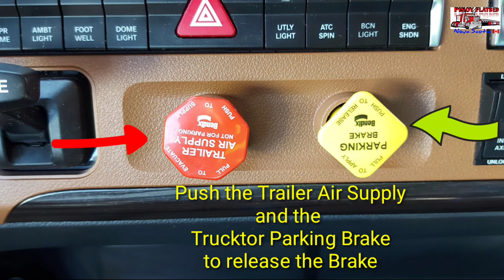How to Extend or Shrink your container Chassis Trailer from 50ft to 40ft +Shoutout 😉🇨🇦